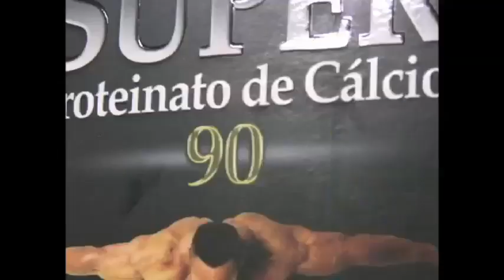Minuto Marcio Atalla | Consumo de proteínas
O consumo excessivo de proteínas não garante um aumento de massa muscular. Muitas vezes, inclusive, ele pode comprometer rins e outros órgãos essenciais para nosso metabolismo.

Fique de olho nas recomendações do Preparador Físico Marcio Atalla.